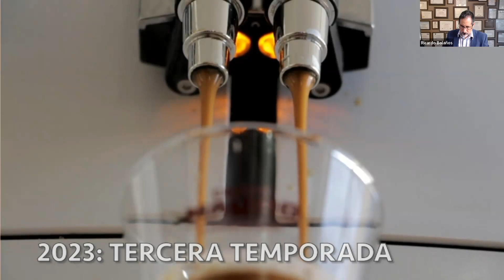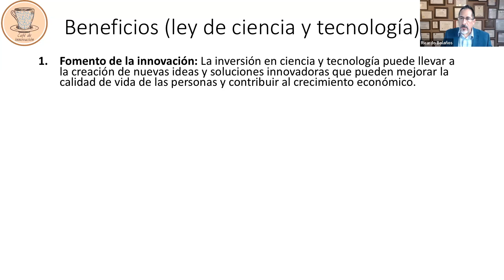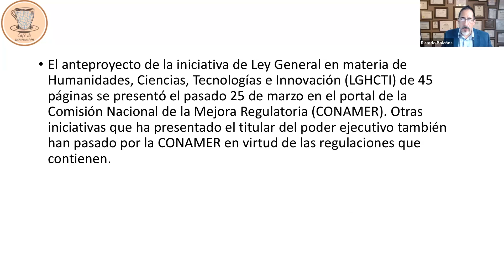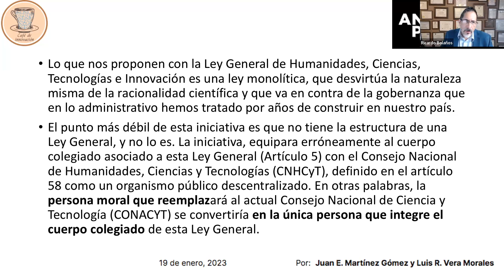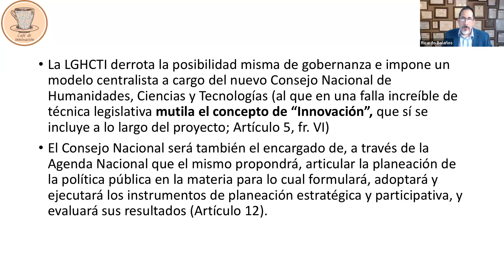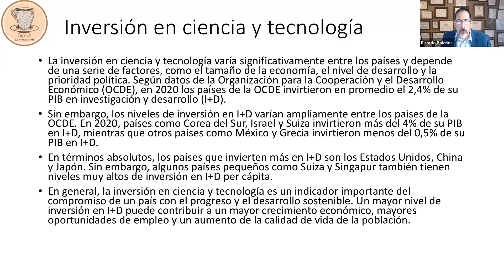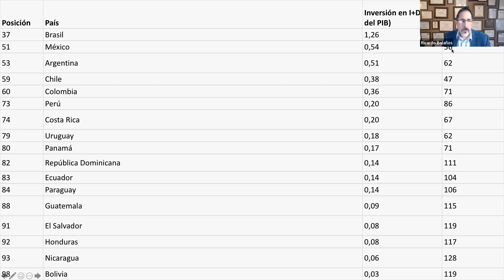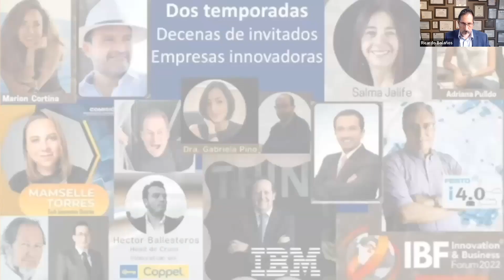T3P15: ANTEPROYECTO DE INICIATIVA DE LEY GENERAL DE HUMANIDADES, CIENCIAS, TECNOLOGÍAS E INNOVACIÓN.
Conoce los detalles del ANTEPROYECTO DE INICIATIVA DE LEY GENERAL DE HUMANIDADES, CIENCIAS, TECNOLOGÍAS E INNOVACIÓN. Esta ley podría ayudar o perjudicar a tu empresa, investigación o desarrollo. Conoce todos los detalles de esta propuesta de ley.